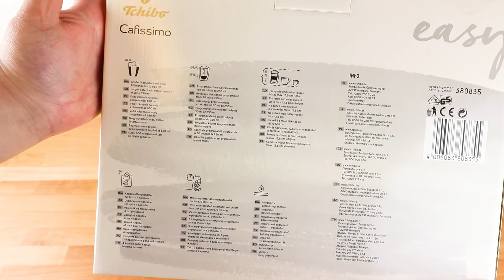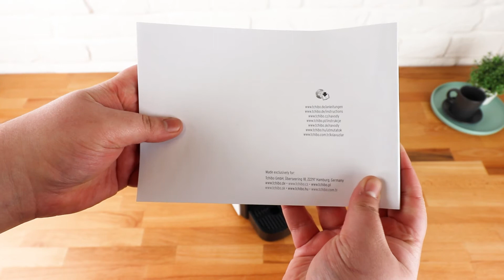Tchibo Cafissimo Easy kapszulás kávéfőző UNBOXING - digitalko.hu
Tchibo Cafissimo Easy kapszulás kávéfőző.